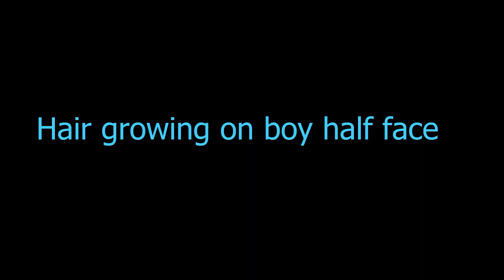ವಿಚಿತ್ರವಾಗಿ ಹುಟ್ಟಿ ಇನ್ನೂ ಜೀವಂತವಾಗಿರುವ ಮಕ್ಕಳು || Strangest kids that ever